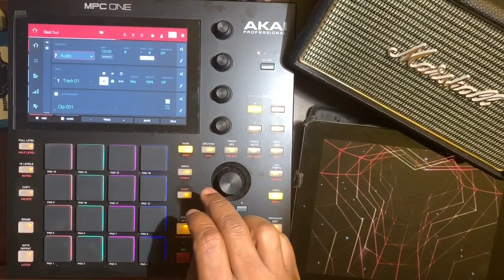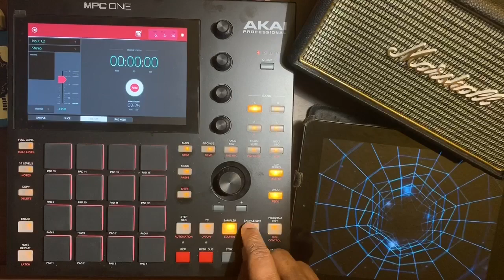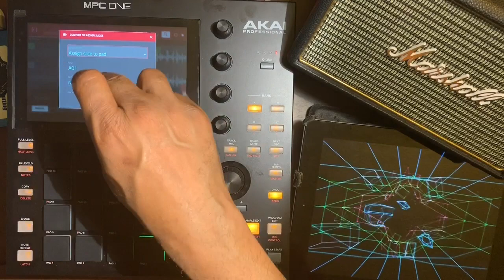MPC ONE - #52 vocal audio clip record - AKAI MPC 1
-2nd week MPC one - # 52  vocal audio clip record - fail save as pad sample
*** trial and error,error,error had to edit to many
surprises straight to how it ended ***

Too much reality, not enough show

MPC ONE entry level helpful info & beat making tips
you deserve to know with examples
Real time (recorded live from the studio)